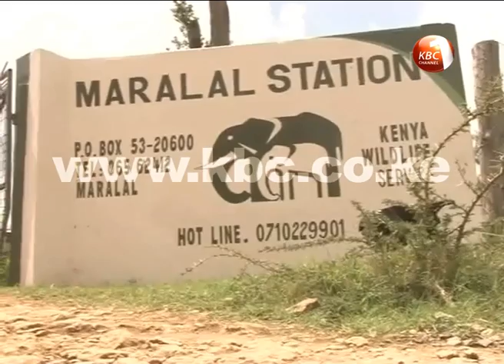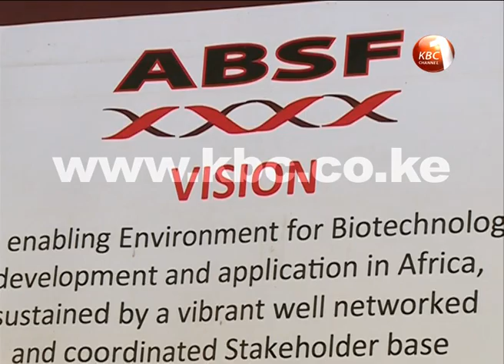EcoWatch: It's all about Biotechnology and Food Security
Just like water food is life, whenever food shortage begins biting then the very existence of humanity is threatened. The government has already announced a looming shortage of food in several counties, but as concerned agencies grapple with how to ensure food security, agricultural scientists advise that embracing advanced technology such as biotechnology in food production, which are already in use in developed countries, will  help to alleviate food insecurity, in the light of unpredictable weather patterns such as drought and floods. On Eco Watch this week, we revisit the contribution of biotechnology towards food security.